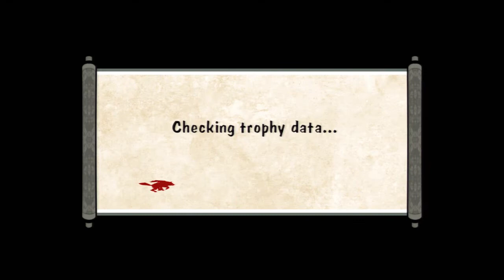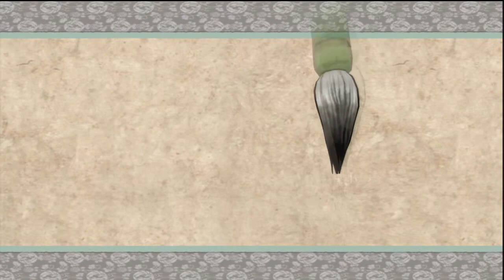Okami - Prologue [Part 1 of 2]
Let's hit that "Like" button to give our support to Lady Amaterasu! : D

Konnichiwa, Youtubers. Welcome to my playthrough of the HD remake of Okami for the Playstation 3.

Let our heavenly light shine down upon the world as we assume the role of the reanimated Wolf Goddess of the Sun, Amaterasu, as she and a miniscule wandering artist by the name of Issun, are tasked with restoring the demon-ravaged land of Nippon to its natural beauty by the wood sprite, Sakuya.